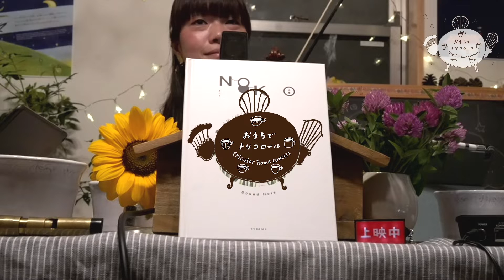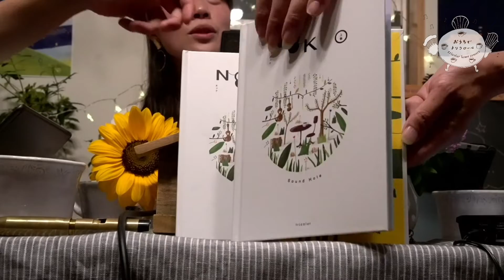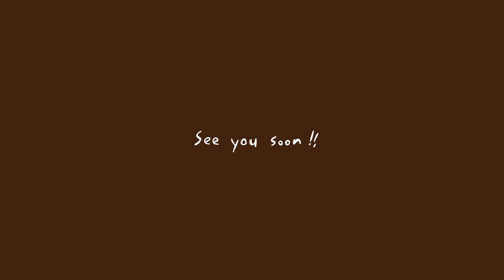tricolor Streaming LIVE〈おうちでトリコロール〉第31回 ダイジェスト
2023年4月27日 に行った配信ライブ「おうちでトリコロール 第31回 NOOK 上巻発売キネン」を編集したダイジェスト版です。

出演：tricolor

「おうちでトリコロール」は、tricolorによる月に1回の配信ライブです。
演奏する方も、聴く方も、いつもより少しリラックスして楽しめる「おうちでトリコロール」。毎回テーマを決めて、それをもとにしたプログラムの演奏やトークを行います。
tricolorの音楽的下地であるアイルランド音楽は、元々は家で演奏して楽しむ音楽でもあります。特別なライブ会場ではなく生活の中からの配信なので、普段のコンサートではあまりできないようなトークも繰り広げられます。お茶やおやつを持ち寄りながら、お気軽におたのしみください。

tricolor
2009年結成の3人組バンド。ケルト、特にアイルランド音楽をベースにしながら、3人それぞれの音楽との出会いや個性を大事にしたオリジナルの音楽を織り交ぜて演奏している。これまでにアルバムを7作発表。ヴォーカリストをゲストに迎えた「うたう日々」、総勢13名で演奏した「tricolor BIGBAND」など。最新作は結成10周年を機に制作した「キネン」。2021年よりサウンドプロデューサー多保孝一との共同プロジェクト「tricolor meets Koichi TABO」を立ち上げ、moumoon、中野ミホをゲストに迎えた第一弾シングルをリリースした。
連続テレビ小説「マッサン」大河ドラマ「西郷どん」の音楽にバンドで参加し、注目を集める。ほかにNHK Eテレ「シャキーン！」楽曲提供＆出演、NHKアニメ「ピアノの森」音楽参加、原田知世デビュー35周年記念アルバム「音楽と私」参加。最近では南島原市ショートフィルムの音楽を担当する等、表現の幅を広げている。